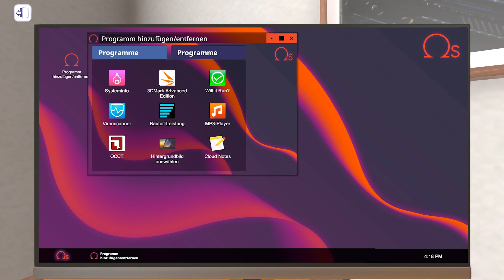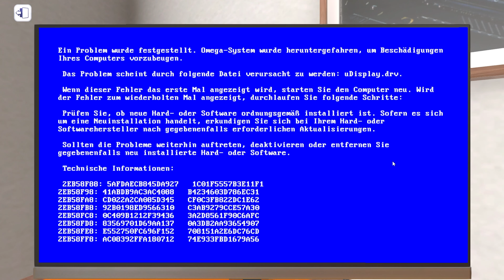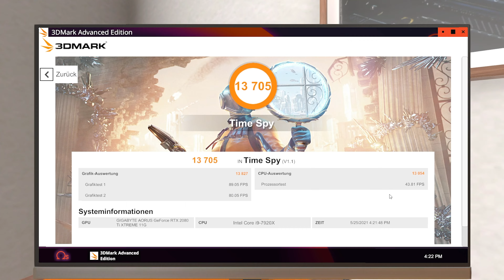Csyons 4000€ Gaming PC // PC Building Simulator #394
PC Building Simulator [Deutsch] #394 // Csyons 4000€ Gaming PC

▪ TITEL: PC Building Simulator
▪ ENTWICKLER: Claudiu Kiss, The Irregular Corporation
▪ PUBLISHER: The Irregular Corporation
▪ SYSTEM: Microsoft Windows, Mac OS, Linux
▪ GENRE: Indie, Simulation